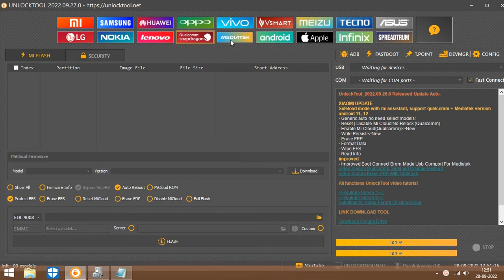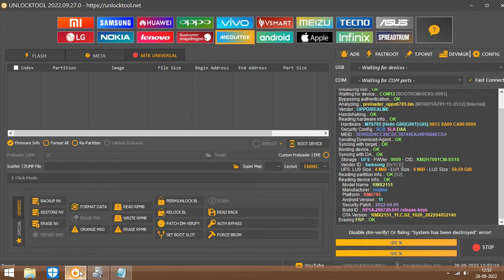REALME 7 {RMX2151} SCREEN LOCK FRP BYPASS 100% DONE WITH UNLOCK TOOL | UnlockTool_Info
Any type of Unlocking AND flashing  Available Services Low Price
Whats app me.